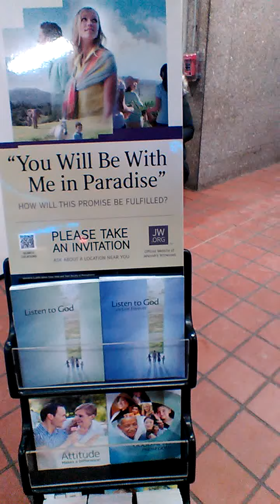Reverse-Witnessing 5: JW on Train Station duty refuses to Believe Watchtower Coerces Members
'You will be with me in Pedophilia'

During a cold Sunday in Buffalo Chris briefly asks a Jehovah's Witness performing her field service duties what she knows about last summer's Royal Commission Hearings on Child Abuse where over the course of several weeks they take the Watchtower Bible & Tract Society to task

Instead of a drawn out argument I try and keep it brief and to the point, while at the same time planting something in her mind.